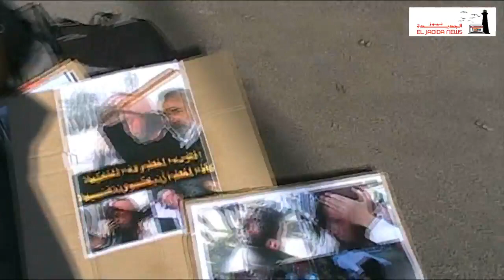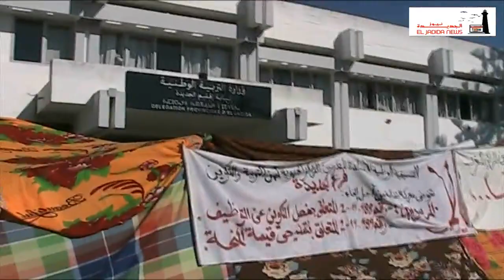sitting devant delegation de l'enseignement à el jadida